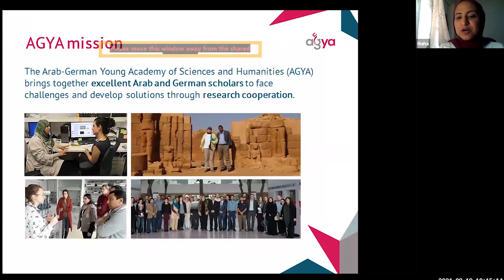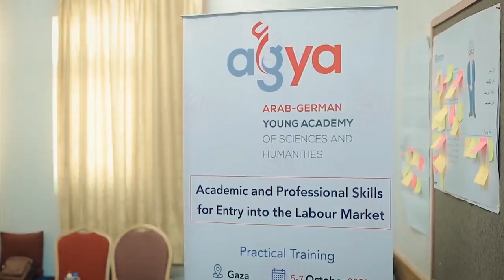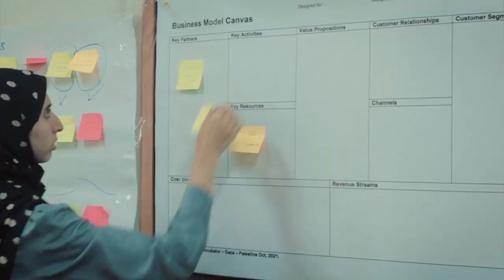Training: Improving Job Market Skills of Graduates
Insights from the training in Cairo, Gaza, and Hebron:
Lobna Said, Shadi Albarqouni, and Mohammad Adm share the concept and objectives of the AGYA practical training on job market skills for graduates. Get inspired by this highlight video (in Arabic).